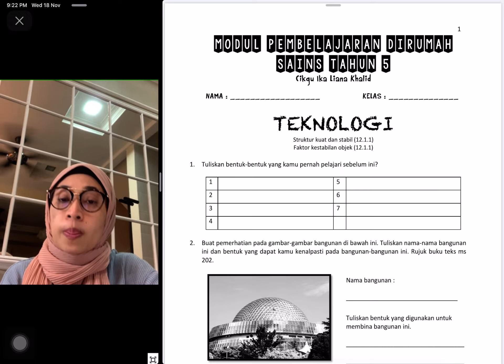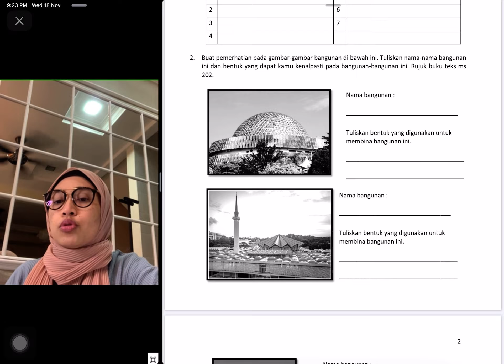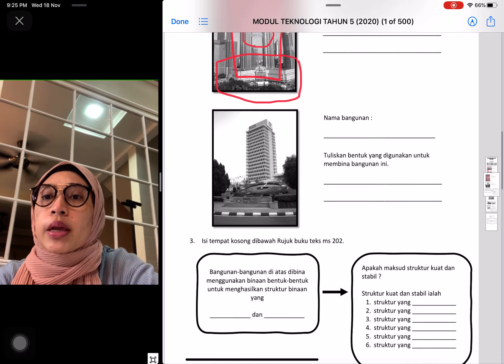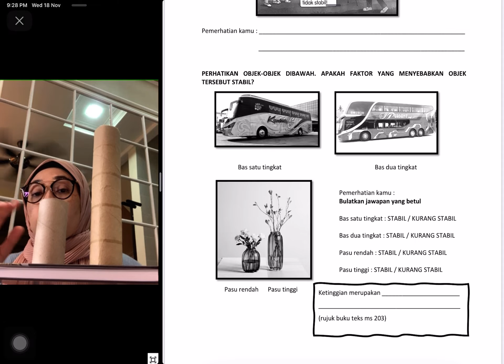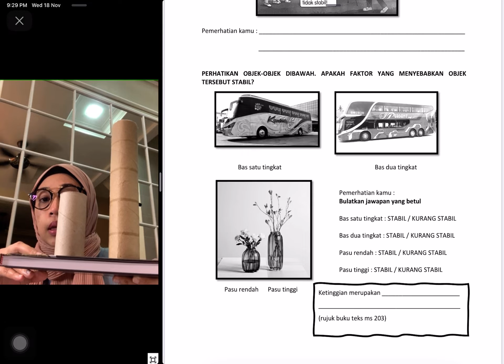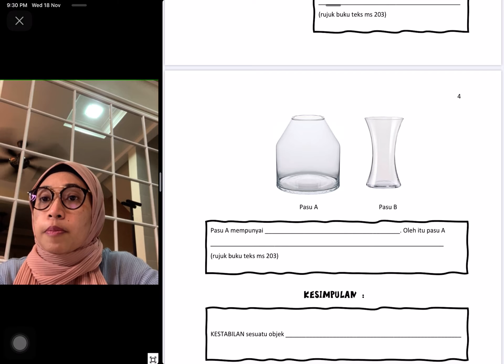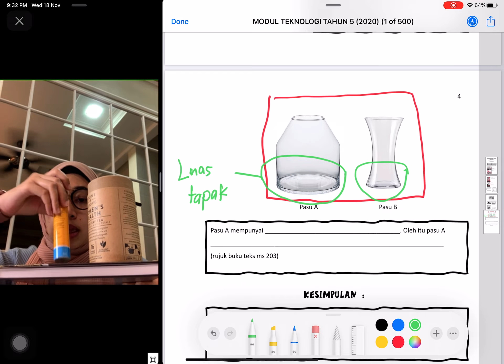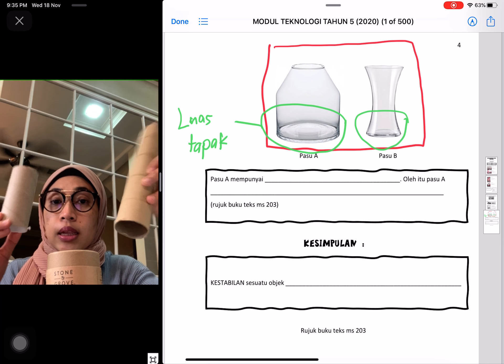TEKNOLOGI : Struktur kuat dan stabil, Faktor kestabilan objek)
Video pengajaran bagi murid yang tidak dapat turut serta dalam kelas online google meet cikgu ika.